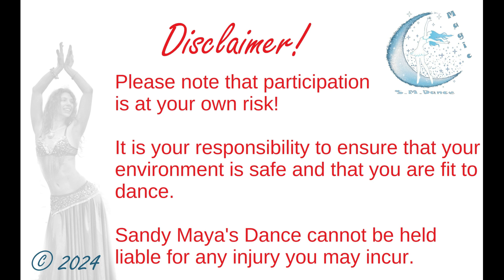Circles - Bellydance Crashcourse for beginners 2024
Sandy Maya, choreographer, performer and teacher based in Berkshire UK

0:01 Move Demo
0:29 Disclaimer
0:36 Move breakdown hip circle
7:56 Move breakdown chest circle

Sandy Maya's Bellydance Crash-course is designed for beginners.
Please use this tutorial as direction only.
Ensure you allow enough space and a safe environment to practise.
All participation is at the viewer's own risk and Sandy Maya Matzen will not be held responsible or liable for any accidents or harm done to the individual following the instructions nor for any damage caused to other people present or the environment practised in.

Sandy Maya teaches bellydance and show-dance workshops in Lower Earley  - Berkshire/ UK during lunchtimes on Wednesdays from 12:05-12:55pm, evening classes  and weekend workshops throughout the year.

Footage from 30th January 2024
Published on 3rd February 2024

100 views on 18th March 2024